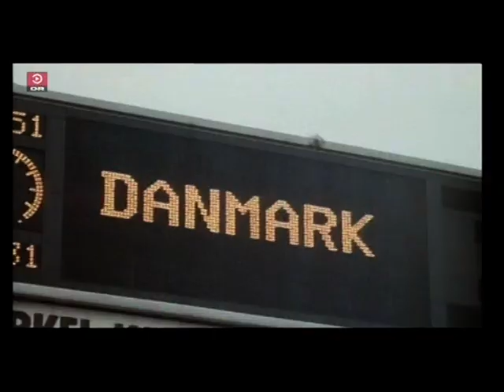Gamle reklamefilm med Arnesen og Elkjær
Disse to biografreklamefilm har intet med Næstveds lokale fodboldhelte at gøre. De er lagt på kanalen, fordi jeg synes det er hyggelige minder fra de glade dynamit-dage i 1980'erne:-)

Den første reklame er for DSB med blandt andre Frank Arnesen og Ole Stephensen. Den anden reklame er for landsholdets gamle hovedsponsor Carlsberg. Her ses Preben Elkjær i "hovedrollen".